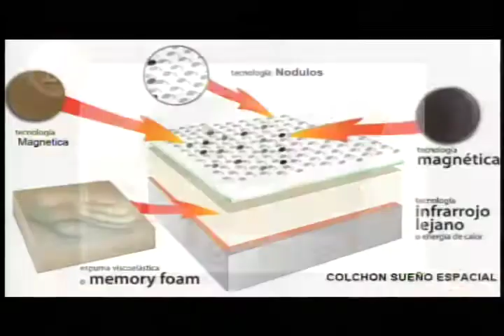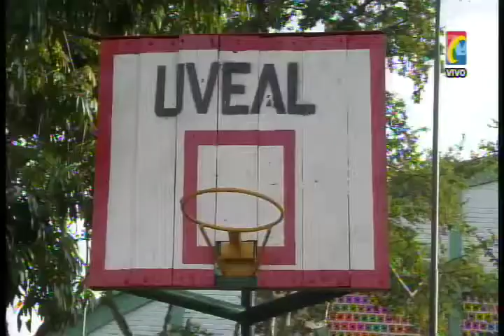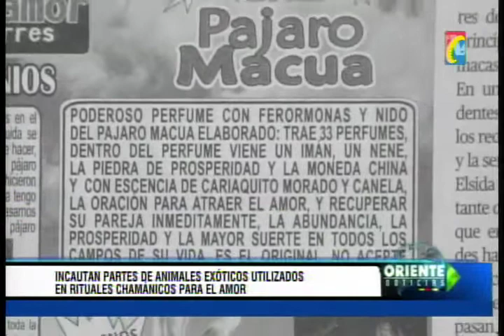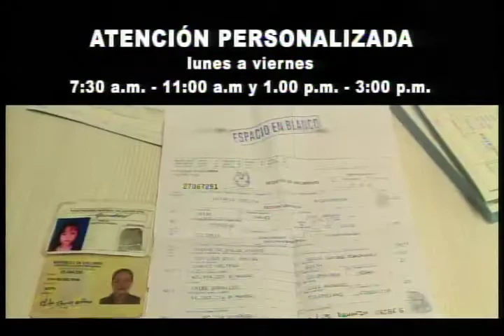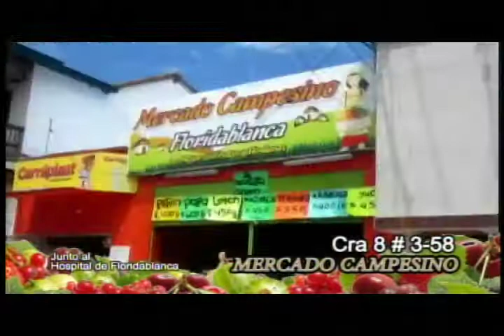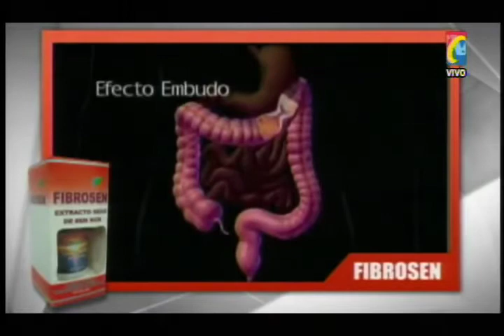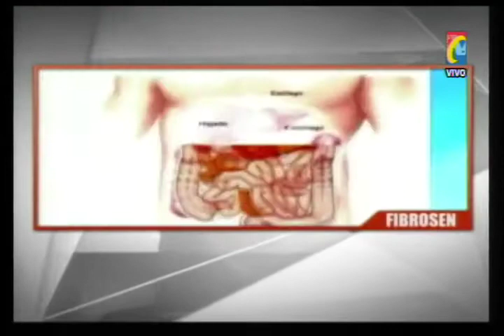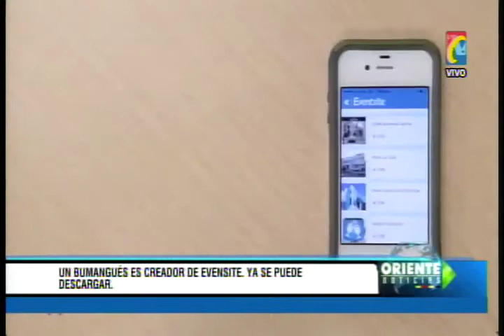Programa IMPACTO Jueves 21 Agosto -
01- 2 Motociclistas Muertos . 1 x Mulero Imprudente y otro x Adelantar en Curva -
02- Camilo Ivan rincón León Director (e) INDERSANTANDER Prohibió Trabajadores UVEAL ingresen Villa Olímpica Estadio -
03- Bucaramanga 2 ladrones  Atracaron Banco Davivienda. Hurtaron $ 5 millones -
04- Les acabaron Negocio a Brujos y Chamanes Depredadores de Fauna  -
05- Alcalde Bucaramanga empeñado en acabar con Medio Ambiente dicen estudiantes, Comunidad y padres familia -
06- Procurador dice que Buena Formación en el Hogar y sanciones combaten Corrupción -
07- Estos 2 Extrosionistas capturados cuando recibian Dinero a cambio no publicar Fotos Joven desnuda-
09- Protestaron Guardianes INPEC-